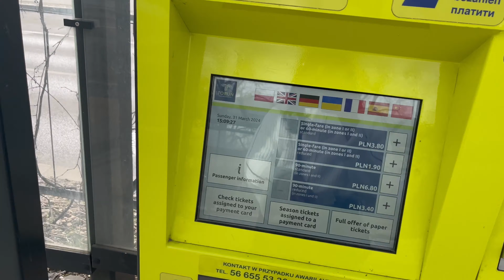Torun Poland Day Trip Guide | Our Honest First Impressions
Hey guys. We hope you are doing well.
Toruń is renowned for its Museum of Gingerbread – the gingerbread-baking tradition dates back nearly a millennium – as well as for its large Cathedral.
Toruń is an UNESCO World Heritage Site and is famous for Vistula river
Come with us and explore Poznan like never before.

Gadgets used:-
Camera - Iphone 14 & 13

Poland vlog hindi, Poland hindi vlog, life in poland, indians in poland, warsaw travel vlog hindi, krakow travel vlog hindi